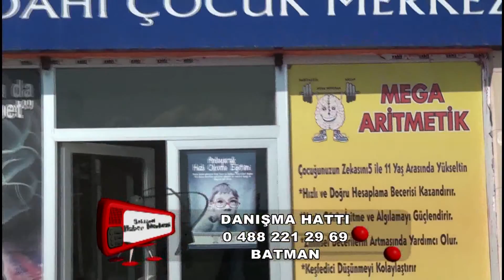Mega Aritmetik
Mega Aritmetik hakkında bilgi sahibi olmak için videoyu inceleyebilirsiniz